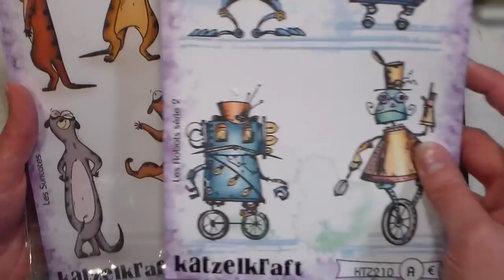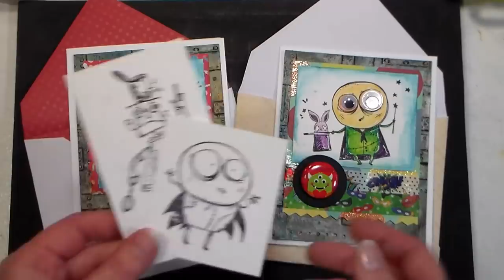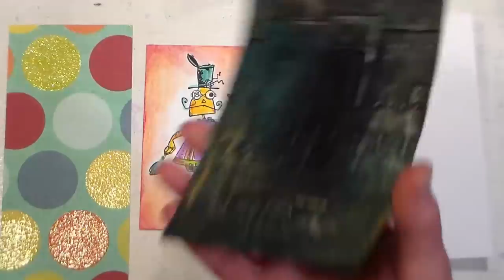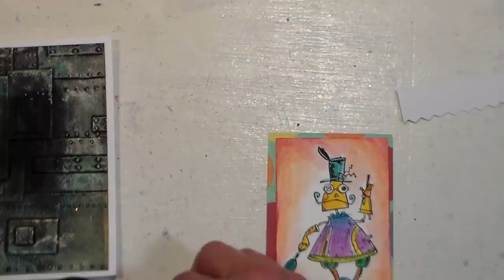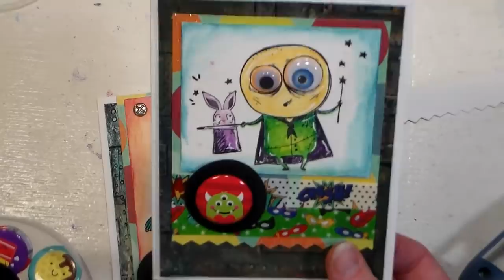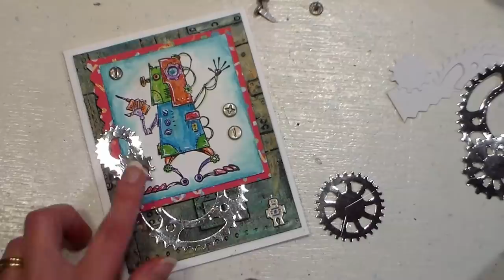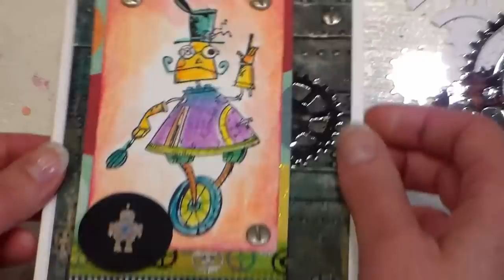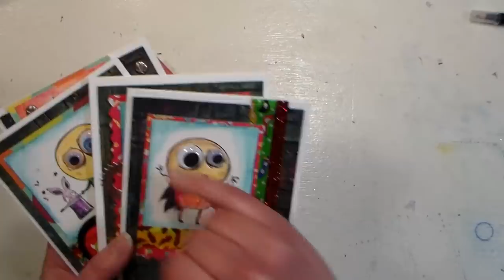Silly & Fun Cards for Kids! PLUS How to Fix Inky Mistakes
White and black cardstock

Patterned paper

Embossing folder

Archival black inkpad

Blending marker

Metallic water soluble oil pastels

Watercolor crayons

Embellishments Pins (I got these from valentine cards at the dollar tree) brads (eyelet outlet) and screw top brads

Robot & Super hero washi tape (AC Moore)

Google eyes

Tips to fix ink smudges and mis stamped patches:

Cover ink smudges by adding a background or placing an embellishment over the smudge.

To fill in a spot in a stamped image where the ink skipped simply press a inkpad (if a dye pad) on a clear block and pick up the ink with a blender pen and color it in. If you are using an archival pad scribble a matching memento marker on the clear block and do the same.

My goal is to provide you with inspiration! Want more inspiration, here are some classes!